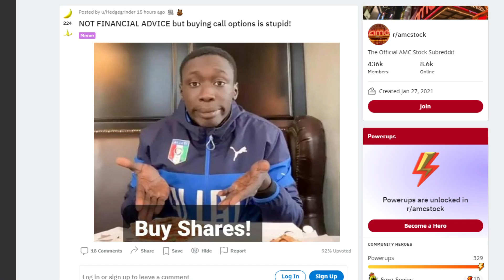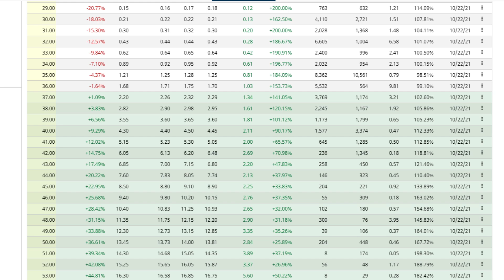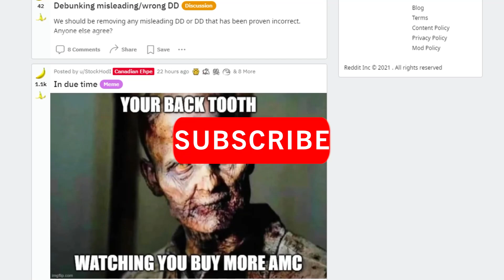🚀 AMC STOCK | THIS IS THE FUTURE PRICING OF AMC STOCK! BULLISH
📹🎙️ Video Title: 🚀 AMC STOCK | THIS IS THE FUTURE PRICING OF AMC STOCK! BULLISH